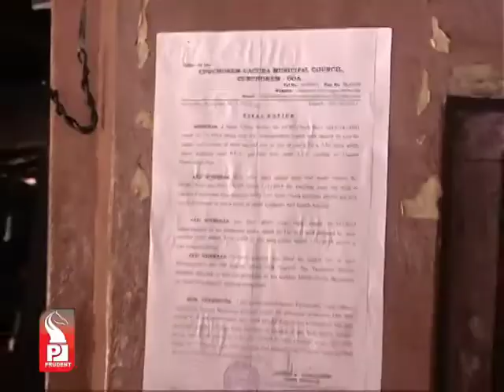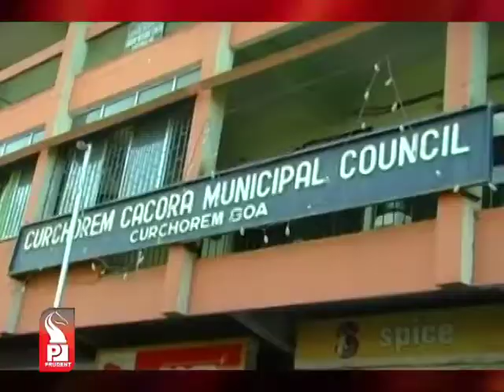Prudent Media Konkani Update News 13 May 14 Part 3